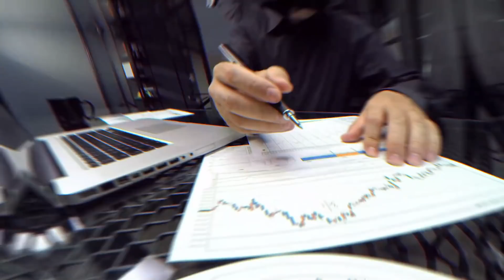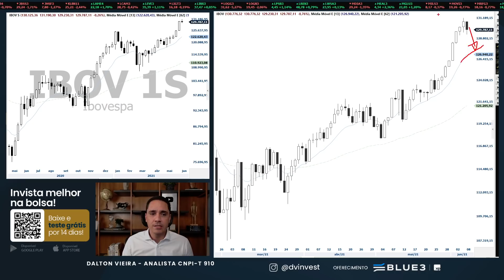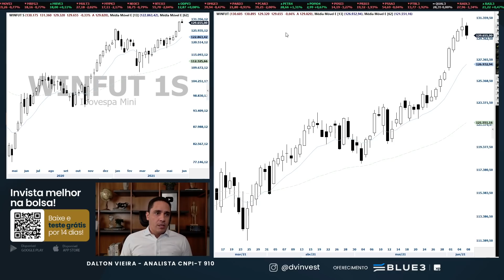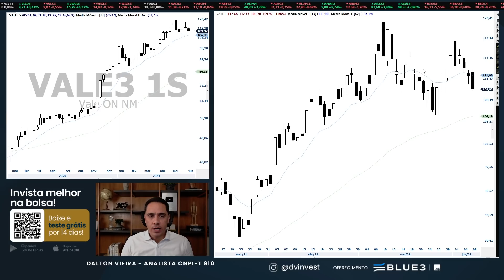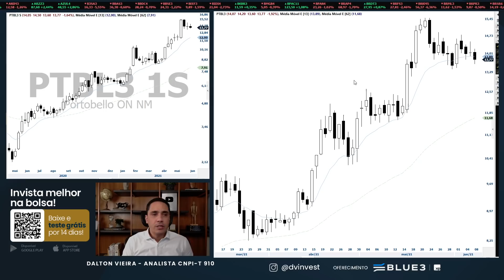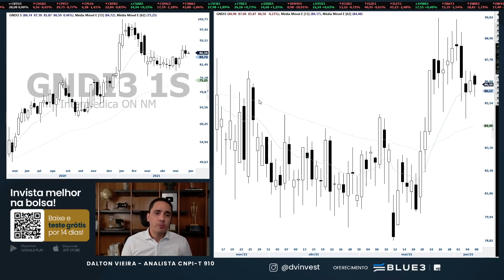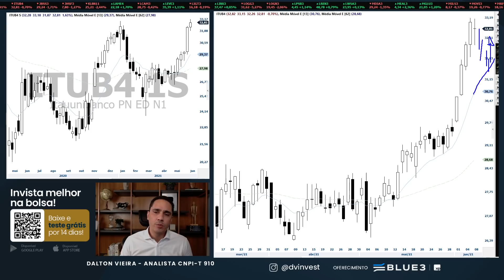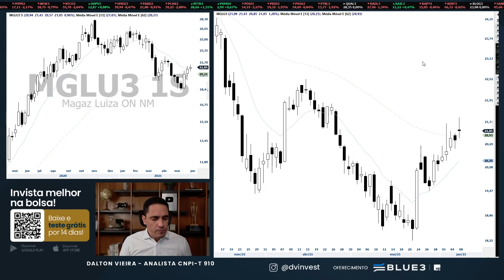Análise - IBOV, WINM21, WDON21, PETR4, VALE3, GNDI3, ITUB4 e MGLU3 | 08.06.21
Análise gráfica (técnica) do Ibovespa Mini índice, Mini Dólar, Petrobras, Vale, Hypera Pharma, Portobello S.A., GOL, Iochpe-Maxion, Alpargatas, Notre Dame Intermedica, Qualicorp, Itaú e Magazine Luiza no pregão desta terça-feira, dia 8.

Baixe o App DVinvest (iOS e Android) para recomendações diárias, carteiras recomendadas e muito mais

Youtube e app DVinvest: (0:00)
Ibovespa: (1:21)
Mini índice: (2:42)
Mini Dólar: (3:53)
PETR4: (5:51)
VALE3: (6:54)
HYPE3: (7:35)
PTBL3: (8:05)
GOLL4: (8:34)
MYPK3: (9:05)
ALPA4: (9:27)
GNDI3: (10:26)
QUAL3: (11:03)
ITUB4: (11:26)
MGLU3: (13:36)